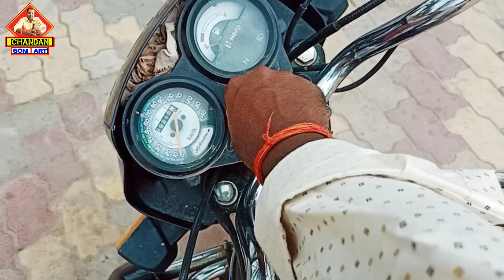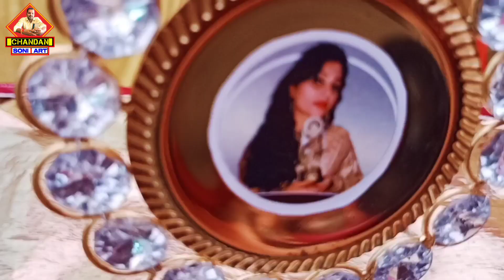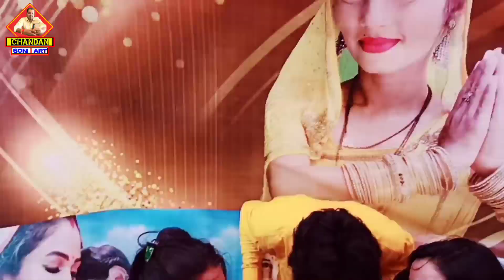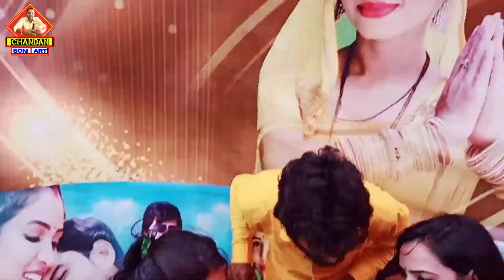Meet-up गोरखपुरियां भौजी का Birthday Party में | मिले 6लाख सब्सक्राइबर 4 month में करनेवाले जोड़े से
Your query
deshi video,
deshi vlogs,
MEET-UP video,
birthday party video,
celebration video,
Gorakhpur ki video,
Gorakhpuriya bhaiji ka cinemas complex,
gorakhpuriya bhaiji 53,
gorakhpuriya bhauji ka birthday,

और बहुत प्यारे प्यारे vlog
एक्टर संतोष श्रीवास्तव से किया मुलाकात

देखिए यहा संस्कृति जहां हो जाते हैं एक SONI ART: jaldi se clik kare

coming soon next video.

ह्षष्स दोस्तों कैसे हो आप सब हेलो दोस्तों कैसे हो आप सब उम्मीद है अच्छे होंगे स्वागत है आज के न्यू ब्लॉक में आज की ब्लॉक में हम चलने वाले हैं मीटअप में बर्थडे पार्टी में शामिल होने वाले हैं और बर्थडे पार्टी है गोरखपुर के गोरखपुरिया भौजी का जिन्होंने छोटे-मोटे सही कलाकारों या यूट्यूब रोको निमंत्रण दिया है आज हम चलने वाले हैं उनके बर्थडे पार्टी में शामिल होने के लिए जहां पर छोटे मोटे बड़े जितने भी यूट्यूब पर हैं सब का वहां पर मिलन होगा और पार्टी होगी बहुत जबरदस्त पार्टी में बहुत सारे लोगों से मिलने का अवसर मिलेगा और दोस्तों वीडियो में 4 महीने में 600000  subscriber gain किया है ऐसे यूट्यूबर से मिलेंगे जो काफी मोटिवेट करेंगे जो लोग यूट्यूब पर आना चाहते हैं काम करना चाहते हैं उन लोगो के लिए काफी कुछ सीखने को मिलेगा इस वीडियो में Gorakhpuriya bhaiji ke birthday party का ये  शानदार video me दोस्तों अभिनेता ने बताया हत्यारन सांस नाम के फिल्म है जिसमें एक मैडम है वह उनकी सास का काम की है उस पिक्चर में उस पिक्चर में ही नही बहुत सारे  बॉलीवुड फिल्में उन्होंने बहुत सारी पिक्चर में काम किए हैं दोस्तों इस वीडियो में एक्टर से मुलाकात किया है और उनके अभिनेत्री अनुष्का तिवारी है और सबसे बड़े गुड़िया गोरखपुरिया भाभी से मुलाकात किया है जिन्होंने 4 महीने में 600000 सब्सक्राइबर  को प्राप्त किया है दोस्तों उनसे मिलकर के बहुत ही खुशी हुई birthday party की वीडियो काफी शानदार वीडियो है वायरल करने वाली है दिमाग में भूचाल पैदा करने वाली वीडियो है दोस्तों वीडियो शुरू से अंत तक देखेगा यह वीडियो आपको बहुत ही मोटिवेट करेगी बहुत ही कुछ सीखने को मिलेगा इस वीडियो में और दोस्तों यह वायरल करने वाली वीडियो है जोकि 0 से लेकर के 1 मिलियन से तक का सफर कैसा रहा यह सारी चीजें आपको इस वीडियो में देखने को मिलेंगी वीडियो दोस्तों वीडियो शुरू से अंत तक दिखेगा वीडियो कैसी लगी कमेंट करके जरूर बताइएगा ऐसे प्यारे-प्यारे meet-up video मोटिवेट करने वाले और आपके अंदर ऊर्जा भरने वाले वीडियो हमारे चैनल पर आते रहते हैं मिलते हैं NEXT वीडियो में इससे भी लेटेस्ट वीडियो के साथ तब तक के लिए नमस्कार

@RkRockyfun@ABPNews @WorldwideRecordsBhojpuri